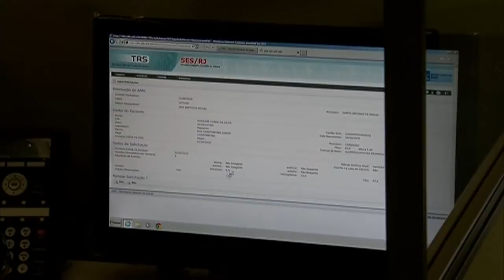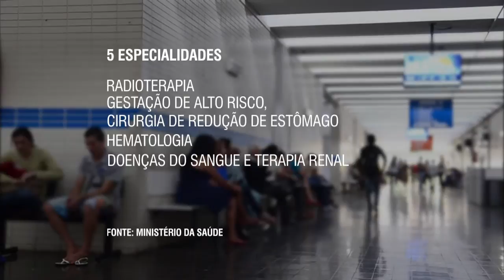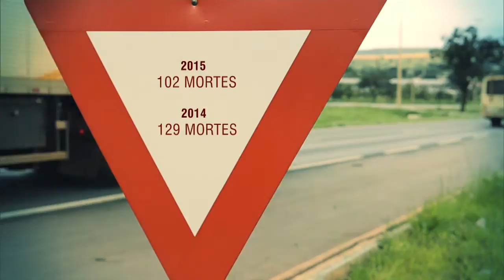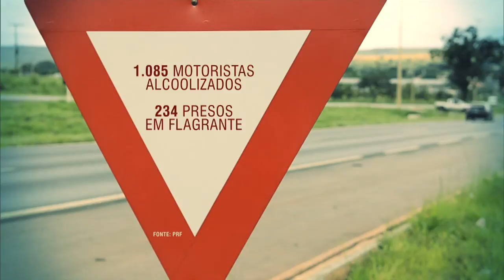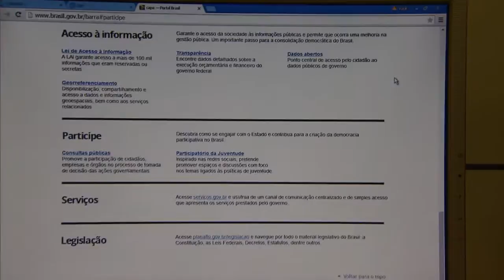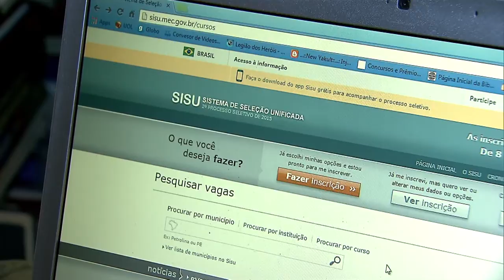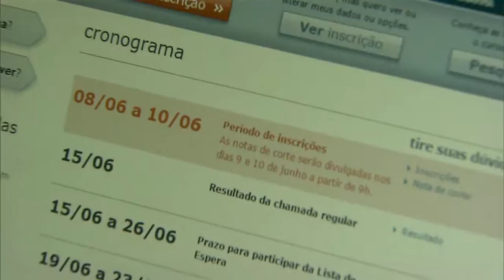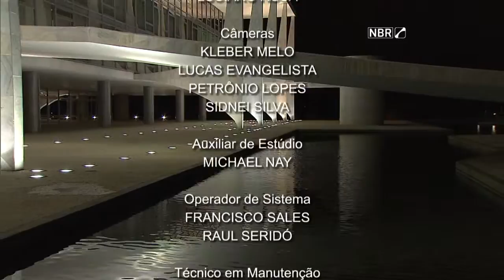Jornal NBR NOTÍCIAS na íntegra - 8 de junho